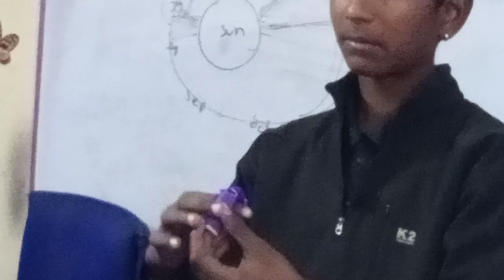Gulab banana sikhe /art and craft for kids /new year decoration /festival decoration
Gulab banana sikhe /
art and craft for kids /
new year decoration /
festival decoration